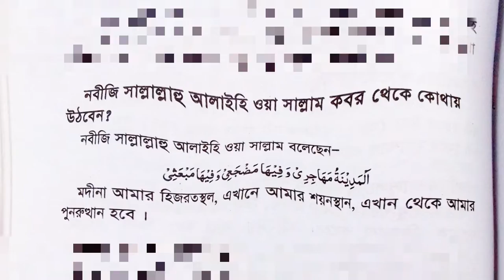হযরত মুহাম্মদ স হাশরের ময়দানে কোথায় উঠবেন